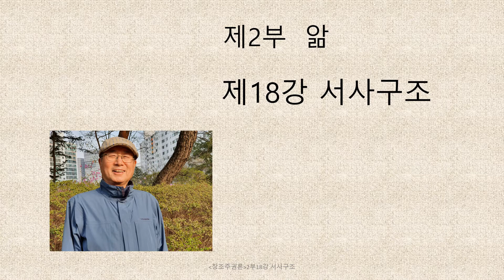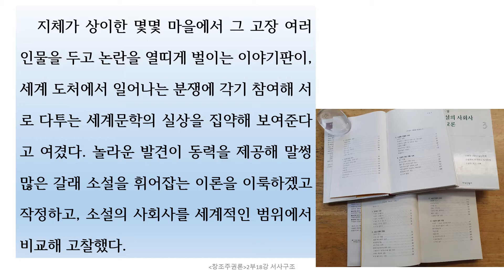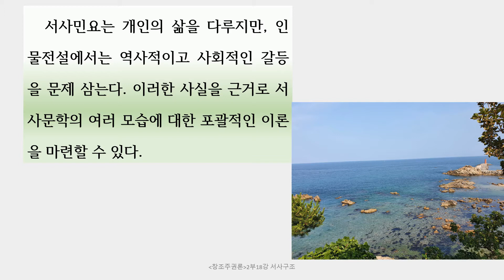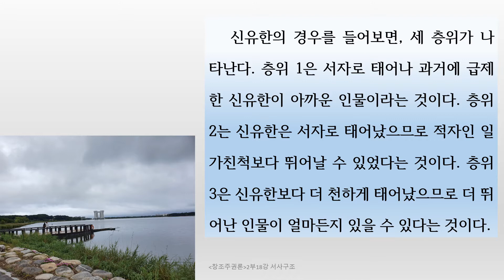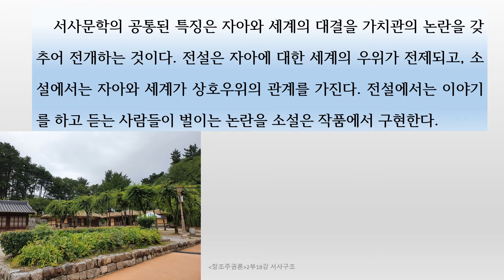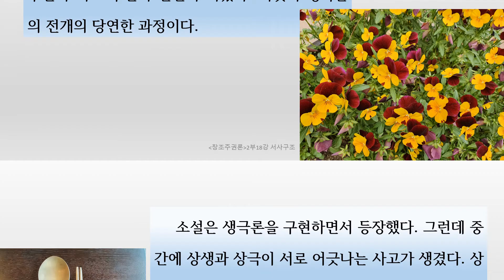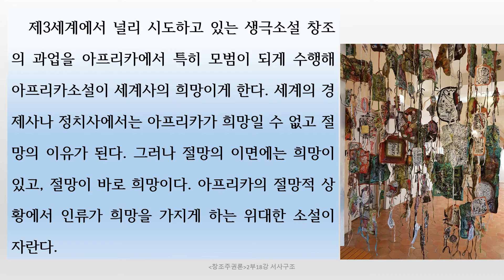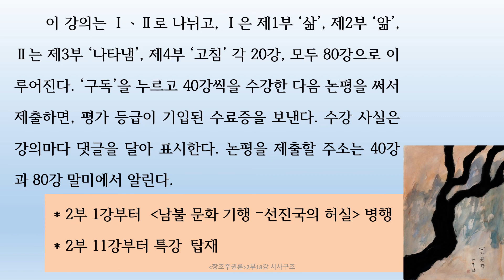조동일『창조주권론』 2부18강 서사구조: 서사문학 자아와 세계의 대결, 서사민요 인물전설의 구조차이, 소설은 생극론구현, 유럽소설은 소설 망쳐, 아프리카소설이 희망〚조동일문화대학〛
〚조동일문화대학〛 첫 번째 강의 『창조주권론』을 강의하시는 조동일 교수님은 서울대학교 국어국문학과 명예교수, 학술원회원입니다.
1. 강의 내용
선진국 중심의 시대가 끝나가고, 세계사의 대전환이 시작되고 있다. 우리가 앞장서서 새 시대를 열어야 한다는 나라 안팎의 기대에 맞추기 위해서는, 인류 본연의 창조주권을 되살려 새로운 시대 설계의 기본 원리로 삼아야 한다. 문학에서 철학하는 조동일(학술원회원)이 이에 관한 지론을 펼쳐낸다.
2. 강의 구성과 진행
이 강의는 ⅠㆍⅡ로 나뉘고, Ⅰ은 제1부 ‘삶’, 제2부 ‘앎’, Ⅱ는 제3부 ‘나타냄’, 제4부 ‘고침’ 각 20강, 모두 80강으로 이루어진다. ‘구독’을 누르고 40강씩을 수강한 다음 논평을 써서 제출하면, 평가 등급이 기입된 수료증을 보낸다. 수강 사실은 강의마다 댓글을 달아 표시한다. 논평을 제출할 주소는 40강과 80강 말미에서 알린다.
3. 2부 ‘앎’ 1강부터 『남불문화기행, 선진국의 허실』 강의와 동시에 진행되고 있다.
4. 두 강좌 외에 2부 11강 이후부터 다른 특강을 수시로 탑재한다. 『한국문학과 몽골문학의 유형적 비교』가 탑재되어 있고, 『카타르시스, 라사, 신명풀이』 등등의 여러 특강을 지속적으로 탑재한다.
5. 두 번째 강의 『남불문화기행, 선진국의 허실』 총 30강 강의가 끝나면 세 번째 강의로
 『이슬람 문명의 이해 –문학을 중심으로』가 진행될 예정이다.

* 조동일 교수 소개
서울대학교에서 불문학과 국문학을 공부하고 문학박사 학위를 받았으며, 계명대학교, 영남대학교, 한국학대학원, 서울대학교 교수를 거쳐, 현재 서울대학교 명예교수, 대한민국학술원 회원이다.
『한국문학통사』(전6권) 외에 『세계문학사의 전개』(2002), 『동아시아문명론』(2010), 『문학사는 어디로』(2015), 『서정시 동서고금 모두 하나』(2016), 『시조의 넓이와 깊이』(2017), 『창조하는 학문의 길』(2019), 『동아시아문명의 심층 대등한 화합』(2020) 등 단독저서 80여 권이 있다.
위 학문적 저술 외에 『山山水水 조동일화집』(2014),  『老巨樹展 조동일 화집』(2018) 등 화집을 출간하고, 몇 차례 개인전을 가진 바 있다.

* 강의 프로그램 진행 및 해설자는 이은숙입니다.
* 다음카페 ‘한국신명나라’ 조동일 교수님 홈페이지 ‘조동일을 만납시다’ 가시면 조동일 교수님 저작과 강의에 관한 더 많은 자료를 보실 수 있습니다.
* 위 카페에는 『창조주권론』과 『남불문화기행, 선진국의 허실』의 각 강의별 유투브 인터넷 주소가 게재되어 있습니다.